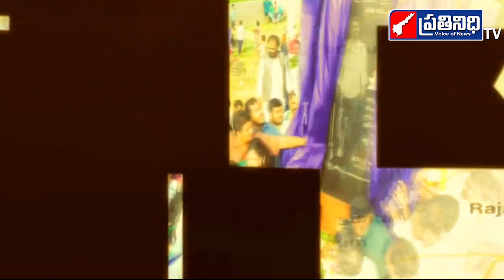Y S JAGAN PRAJA SANKALPA PADHAYATRA 4YEARS CELEBRATIONS | AP CM JAGAN | PRATHINIDHI NEWS